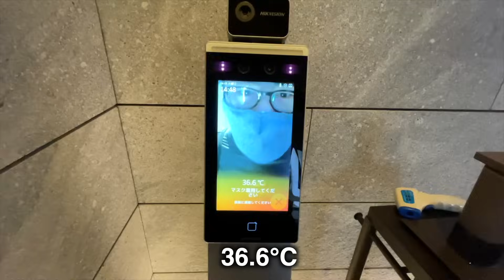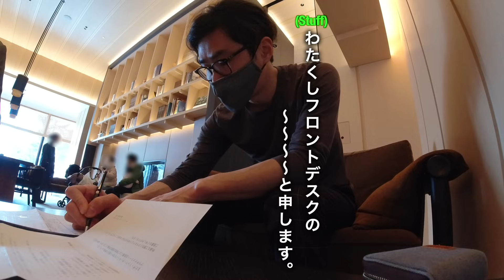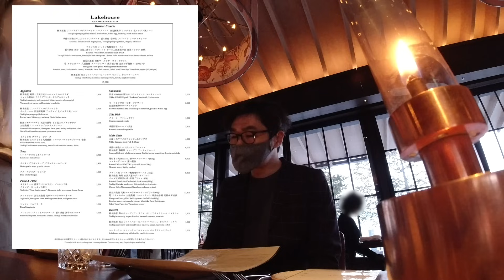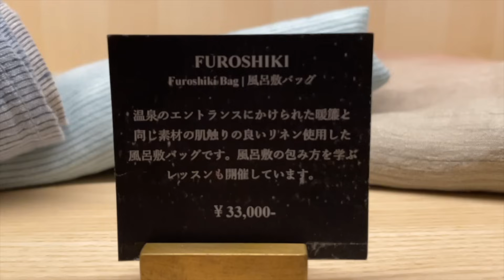【サプライズ】母をいきなりリッツカールトン日光に連れて行ったら。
2022年4月 The Ritz Carlton Nikko に宿泊した時の模様です。

0:00 Arrival at The Ritz Carlton Nikko
2:38 Checking In
4:03 Lake View Twin Room
6:11 Surprised to Amenity
9:24 How to Reserve?
10:33 Hot Spring
12:32 Dinner
15:05 Souvenir
15:48 Relax in the Room
18:38 Get into Bed

***動画内BGM***
「騒音のない世界」様 ならびに「OtoLogic」様より使用させていただいております。

曲名：らららラグタイム

※アメリカ合衆国在住の方向けです。